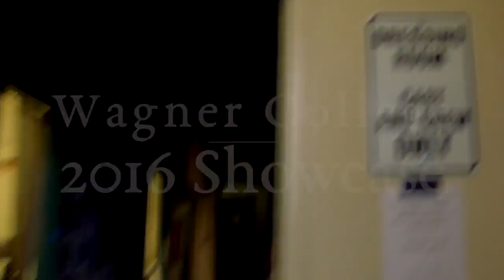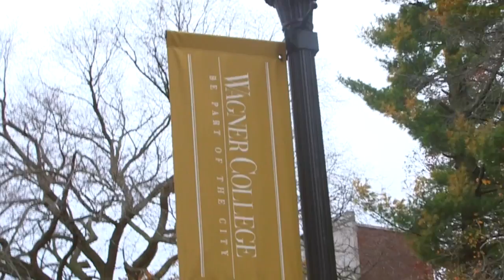Wagner College Senior Showcase 2016